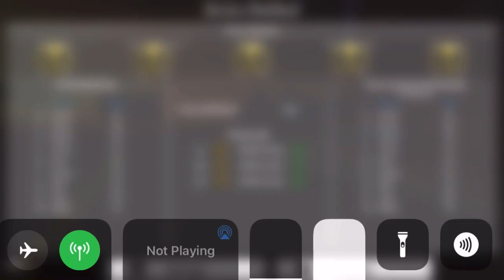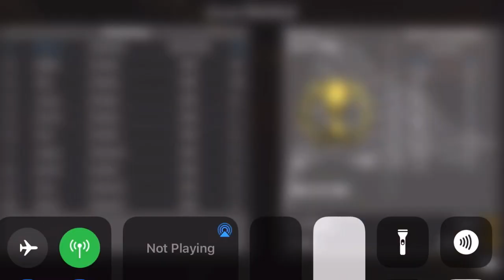Demolition Derby 3 Speedway 3 LATE VIDEO